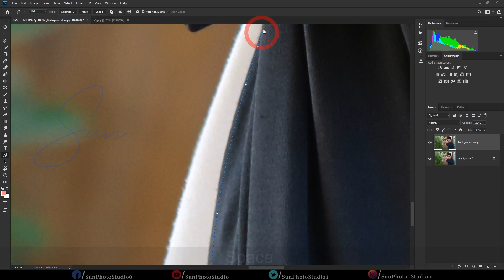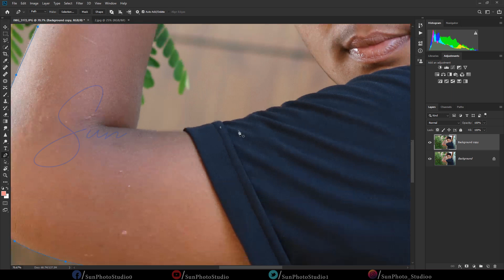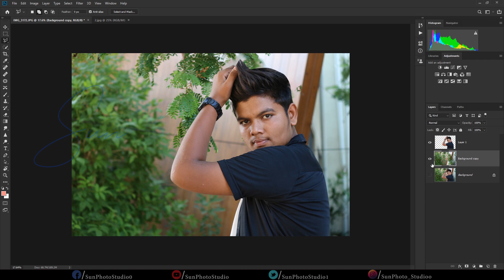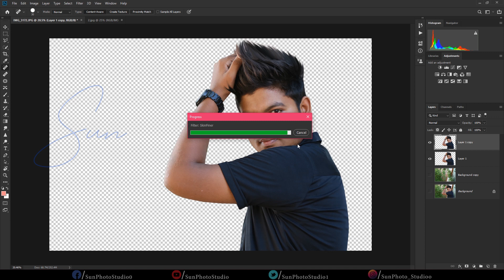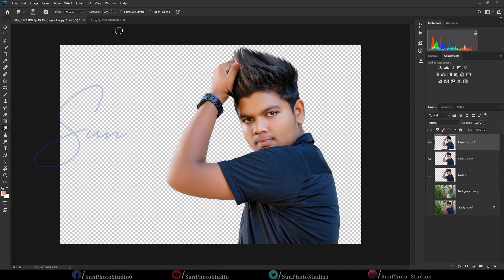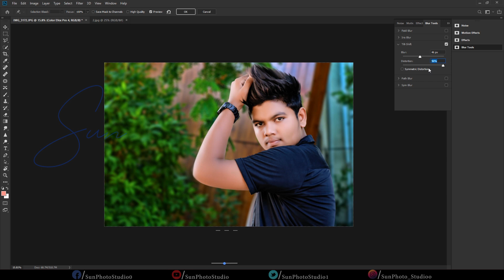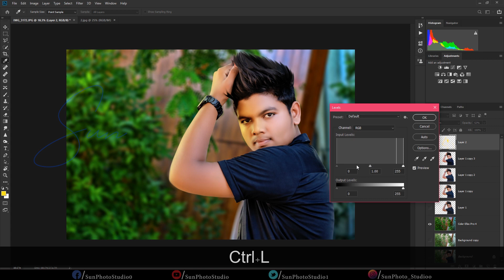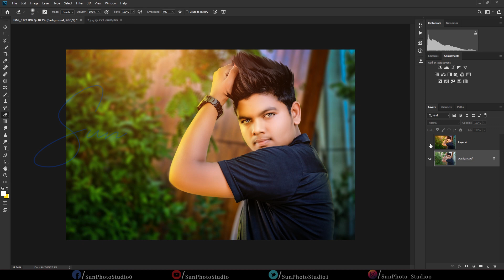photo manipulation l photo editing in photoshop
SVFilming SandeepFilms In this beignners photoshop manipulation tutorial . i will show you guys how to make your first manipulation edit, You can also learn in this tutorial

changing backgrund of a photo,background mixing teqniques,basic color adjustments,matching color with model and background ,adjust lighting etc